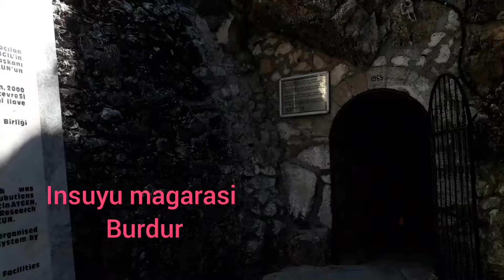Insuyu Magarasi -Burdur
gidemeyenler giremeyenler icin ve klostrofobisi olanlara bir hizmet.. ilk giriste yasadigim ürperti acaba benimde mi klostrobim var sorusunu akillara getirdi.. eger burdur ili icinde bir gezi rotasi duzenlerseniz mutlaka ugrayin.. aglasun ilcesine giderken asfalta 1 km uzaklikta